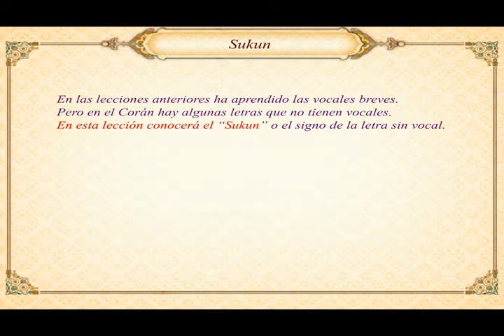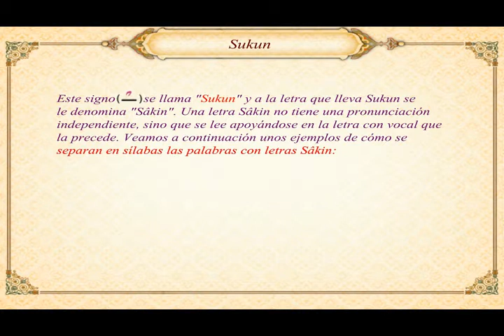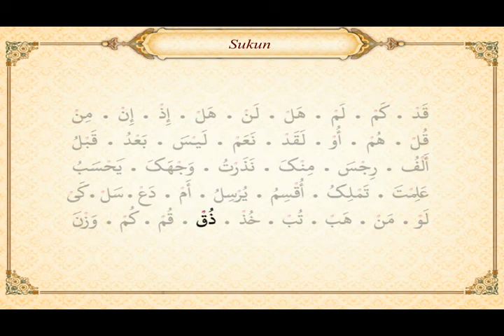Lecciones de lectura del árabe y Corán (7) - Sukun